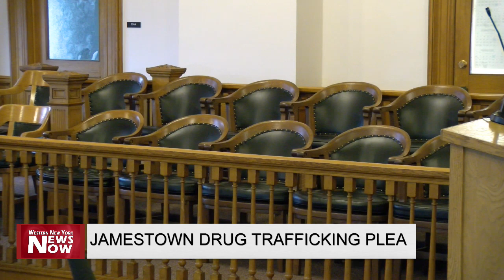Jamestown Drug Trafficking Plea